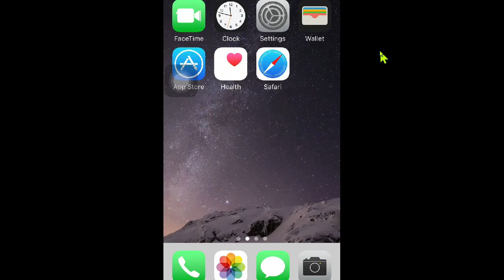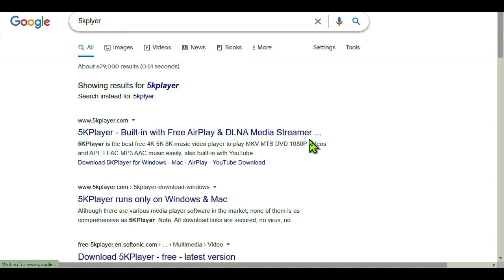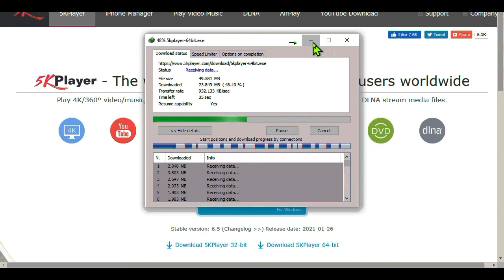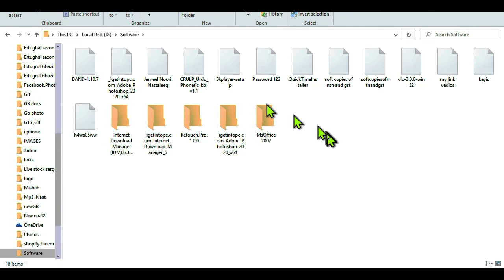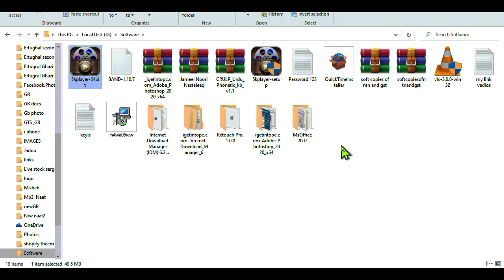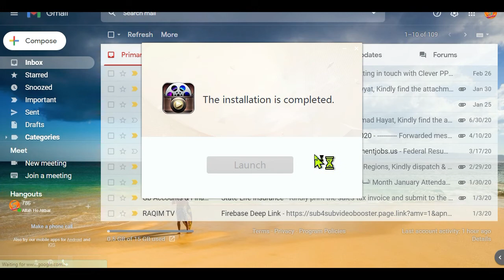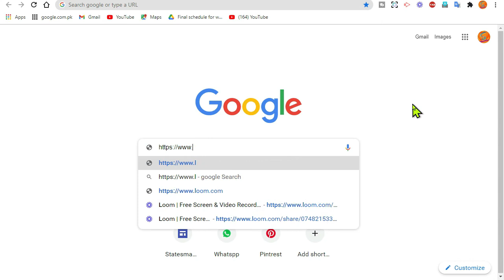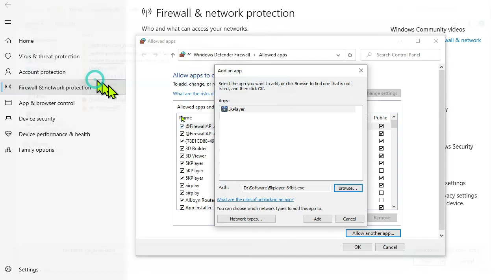How To mirroring I phone with || 5k player || 2021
786 AOA Friends today in my video i will teach you about
best way  to searching How To mirroring I phone with || 5k player || 2021